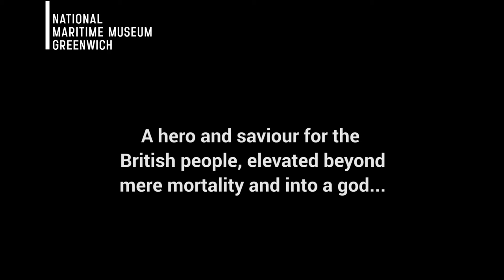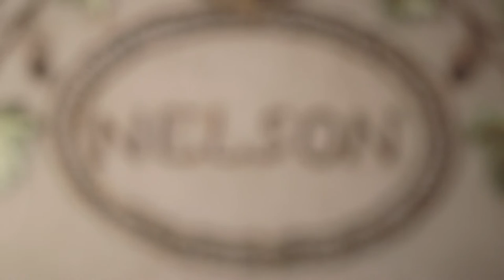Nelson - hero and saviour of the British people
Possibly the world's greatest naval hero, Nelson achieved fame and adoration beyond mere mortality.
His uniform, on display at the National Maritime Museum, not only tells a story of heroism but also love and the ties between people.